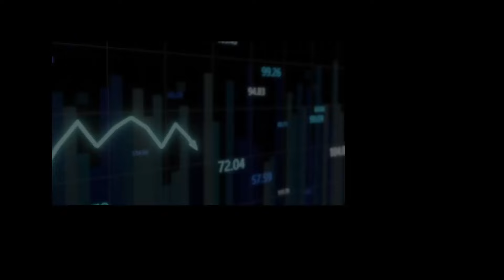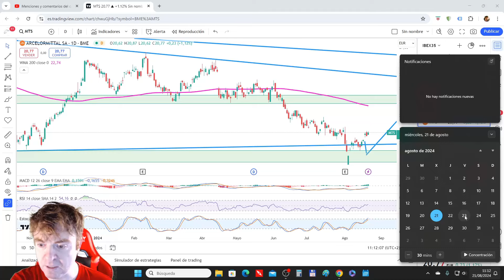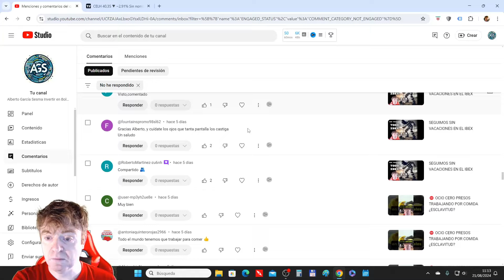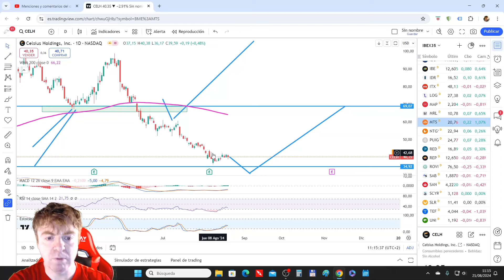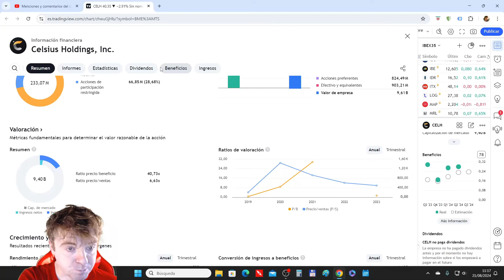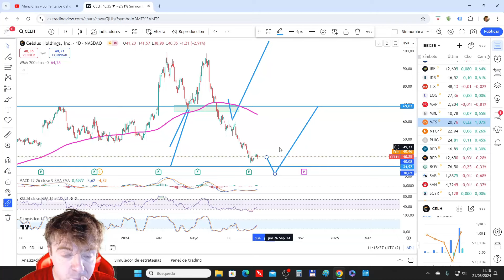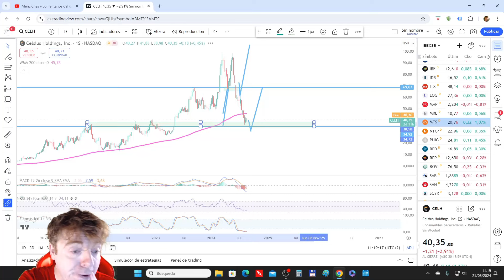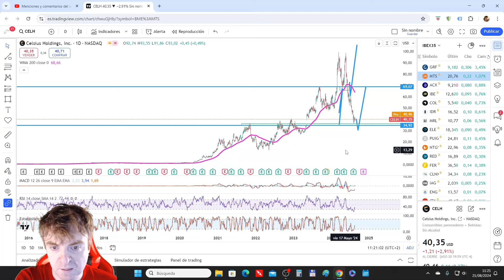SALUD DINERO Y AMOR ANÁLISIS DE CELSIUS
Comento brevemente un comentario que trata sobre mí y mi estado de salud especialmente con los ojos.

Digo que al ser agosto y días un poquito especiales no pude terminar con la tercera parte de las acciones del IBEX de esta última semana.

Terminamos con una acción relativamente interesante que ha sido una petición de un usuario no unido al canal pero que estoy seguro que dejó comentario. La acción es CELSIUS.

🟡 El curso de A.T. (viejo) lo podéis encontrar aquí.